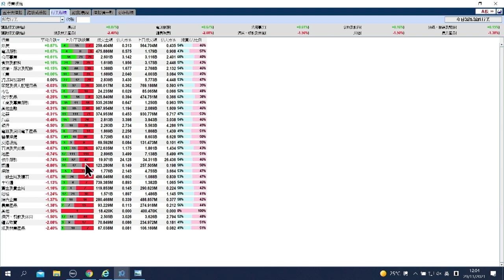【石Sir午市閒談】今日推介港鐵｜恒隆、新地、太古、騰訊、小米最新部署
恒生指數中午收報23956點，跌124點。期指應如何部署？《香港經濟日報》專欄作者石鏡泉（石Sir）推介港鐵（00066），另亦會分析恒隆（00010）、新地（00016）、太古（00019）、騰訊（00700）、小米（01810）最新部署，詳情待石Sir為你分析。